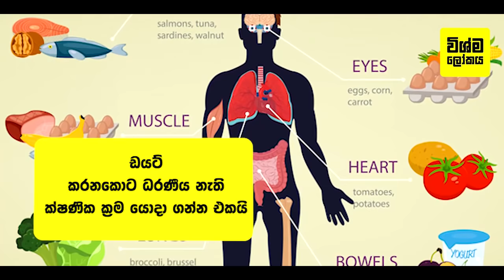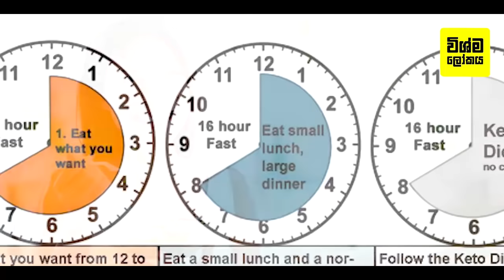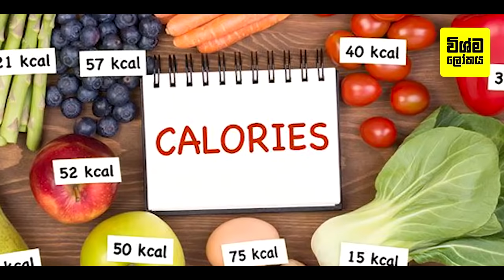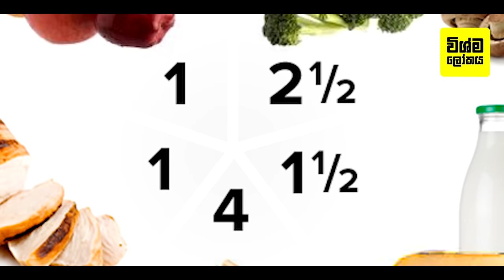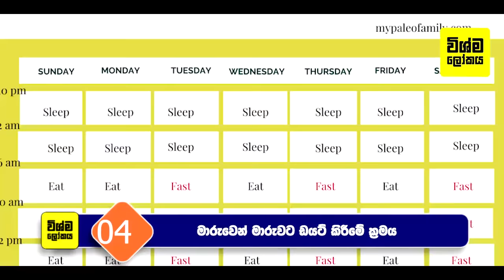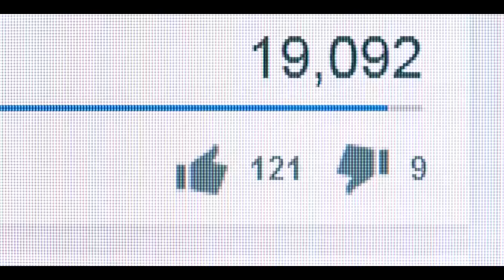හරියටම ඩයටින් කරන්න ලොව සාර්ථකම ක්‍රම 5 ක් | 5 Healthy Meal Plans For Weight Loss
5 Healthy Meal Plans For Weight Loss